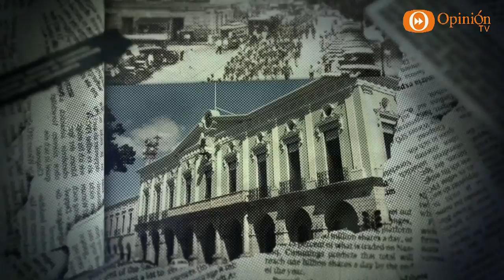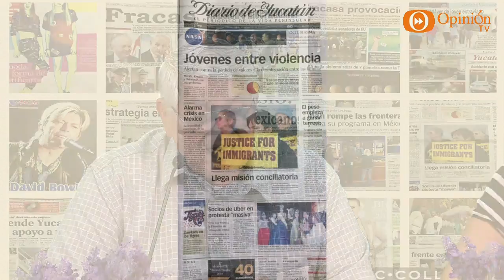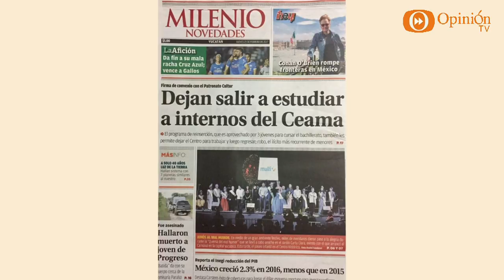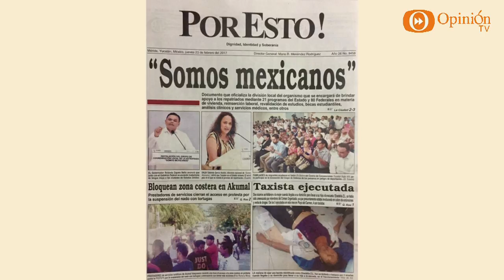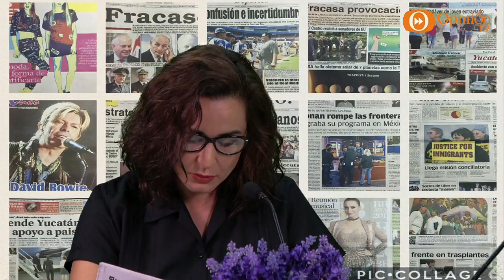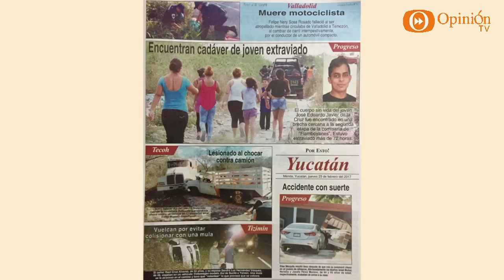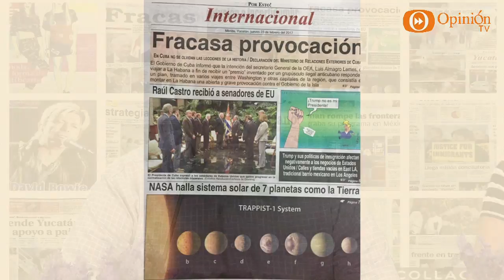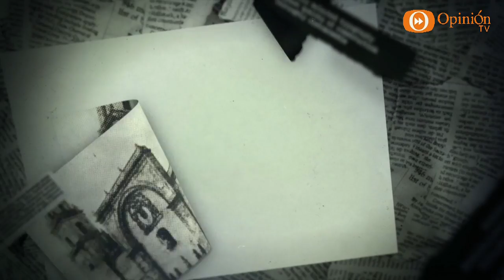Hojeando la Noticia 23 feb 17